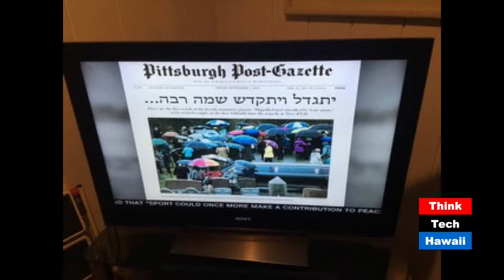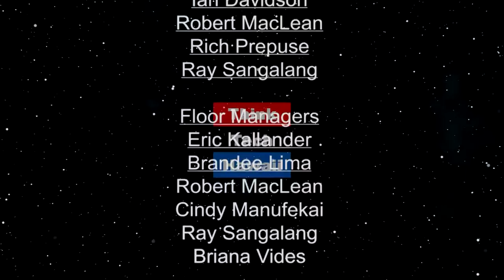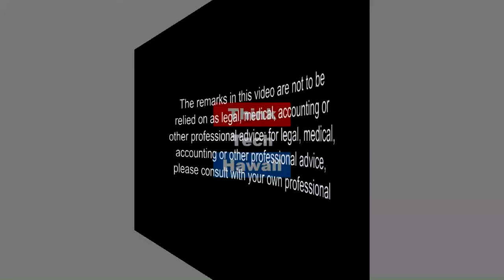The Pittsburgh Attack: The Status of Anti-Semitism in America (Bigotry In America)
How Widespread is Anti-Semitism Now?

Why the 57% incense over the past year. I’m hoping we can cover the Jewish reaction phenomena: fear, fight, flight, do good works and also denial I suppose. Will Jews try to de-identify, as they have in past cycles of anti-semitism.  The host for this episode is Jay Fidell.  The guest for this episode is Peter H. Hoffenberg.